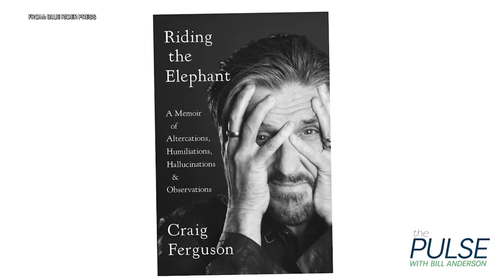Craig Ferguson On His Late Late Journey, Not Being Defined By One Thing & MORE! | The Pulse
Bill speaks to comedian and former Late Night TV Host Craig Ferguson who talks about his Late Late Career, his musical past, and not being defined by only one aspect of his career.